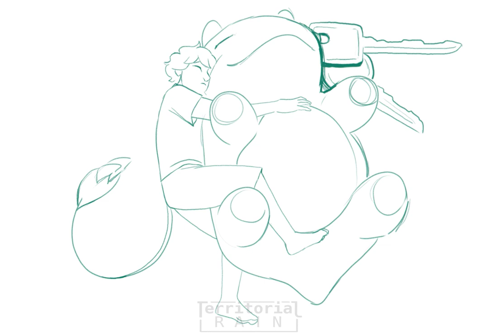EBSynth Test - Commission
The sketch animation you see in the beginning is a little commission I did some time ago. However, I got commissioned to colour in one frame like an illustration, and that inspired me to do some EBSynth tests.
EBSynth is a free program that lets you turn videos into moving paintings essentially. It doesn't work the best with 2D (at least yet) but it's super good with 3D and taped footage.